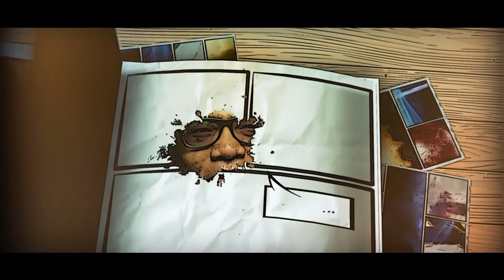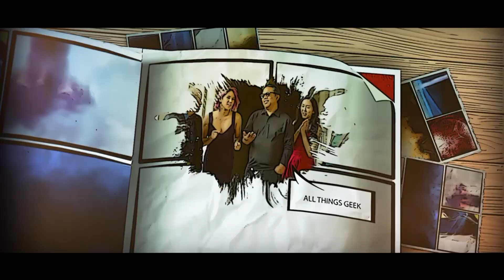Pangeekery EP21: Special Guest Samson Lancaster. We Tell Our Geek Stories. Geek News and More!